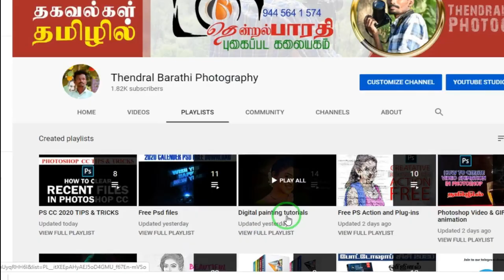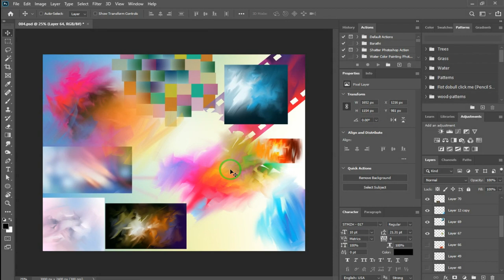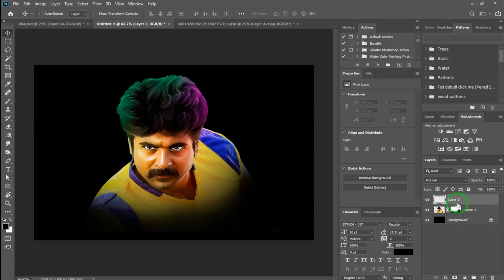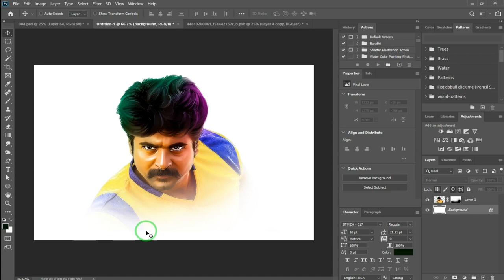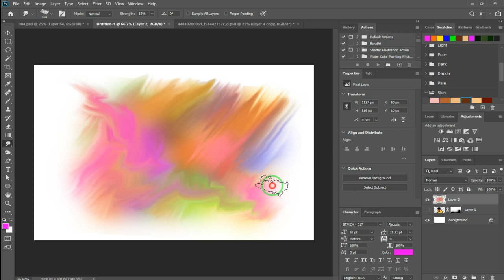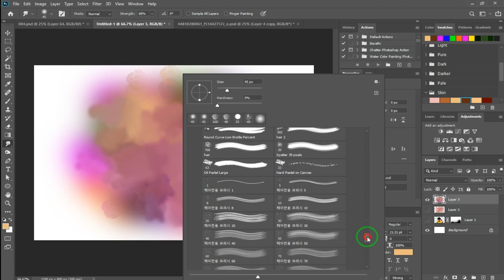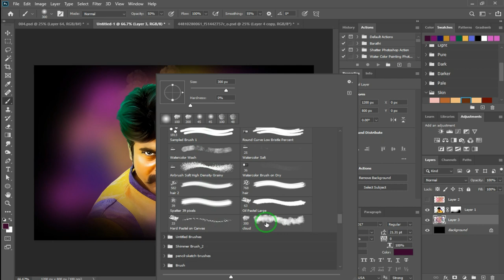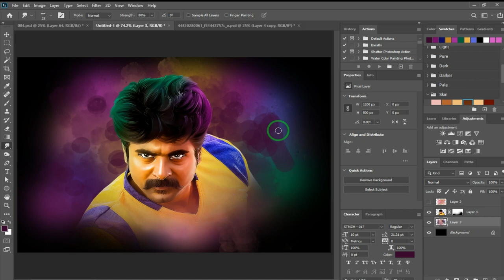How to create digital painting Background in Photoshop | Explain in Tamil with free PSD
►இந்த காணொளி மூலம் Photoshopல் எவ்வாறு டிஜிட்டல் பெயின்டிங் background உருவாக்குவது என்று தெளிவாக தமிழில் விளக்கியுள்ளோம்.

இதோடு பல background இருக்கும் PSDயும் இலவசமாக வழங்கியுள்ளோம்